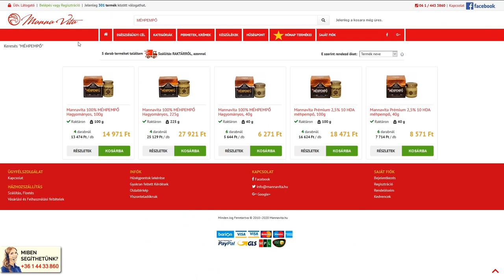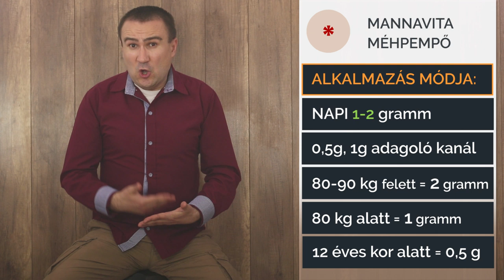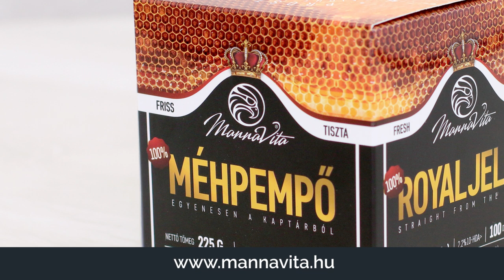Mannavita Méhpempő alkalmazása, rendelés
Mannavita Méhpempő 100g:
(a leg kedveltebb kiszerelés)

Méhpempő fogyasztása:
• Napi 1-2 gramm.
• 20 perccel étkezések előtt vagy után kell bevenni
• Nyelv alatt tartani 2-3 percig (nem kötelező), mielőtt lenyeljük
• Lehet együtt szedni más készítményekkel, de ajánlott 20 perccel előttük vagy utánuk bevenni.
• Kevésb mézbe keverhető, ha nem ízlik az íze, illetve gyerekeknek
• Hasmenés jelentkezhet, ilyenkor 3-4 napi csak 0,5 g
• Gyerekeknek is adható, mézzel javasolt
• Terhesség első 2/3-ában szedhető, utolsó 1/3-ban nem ajánlott

Figyelmeztetések!
• Magas vérnyomás esetén oda kell figyelni, csak kis adagot szedni.
• Gyomorfekély, Bélfekély esetén mézzel.
• Méhészeti termékekre allergia esetén, csak kis adagot a kezdetben.
• Összetett, súlyos betegség esetén, mindíg kérd ki az orvos véleményét is, mielőtt étrend-kiegészítőt vagy bármilyen más készítményt elkezdesz szedni.

Ha olyan egészségügyi problémád van, amely esetén nem tudod, hogy szedheted-e a méhpempőt, írj nekem e-mailt.

Ha kérdésed van, küldj nekem e-mailt!